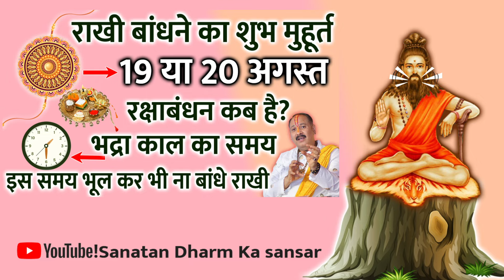Raksha Bandhan Kab Hai 19 Ya 20 August | Raksha Bandhan 2024 Date Rakhi 2024 Date रक्षाबंधन कब है?